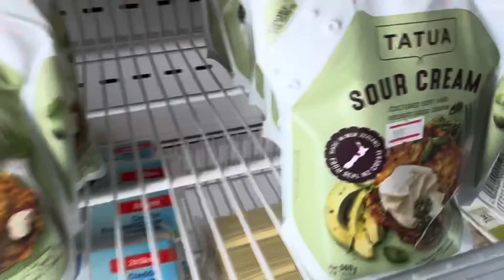sierpniowa sobota - idziemy na gimnastykę i market